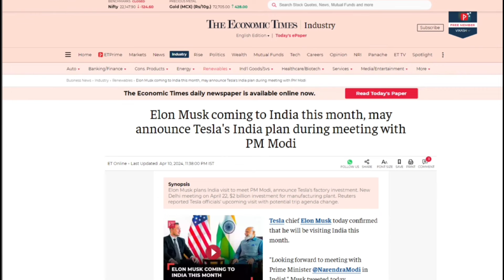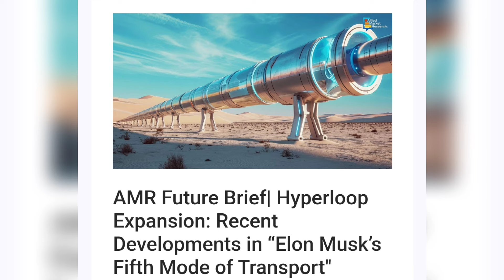chip manufacturing mein BHARAT se pitne ke baad bokhlaa utha China.